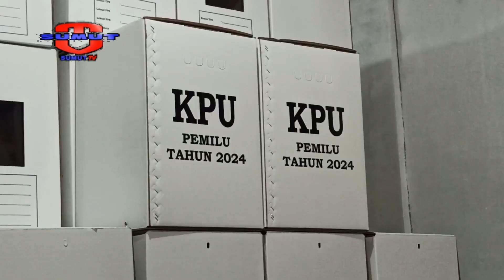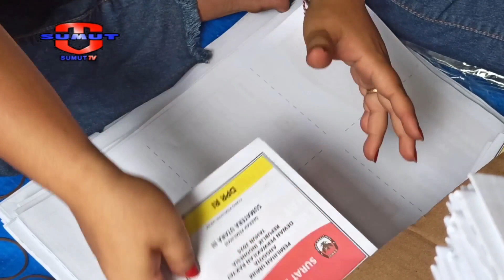PELIPATAN SURAT SUARA KPU MEMBAWA BERKAH BAGI WARGA